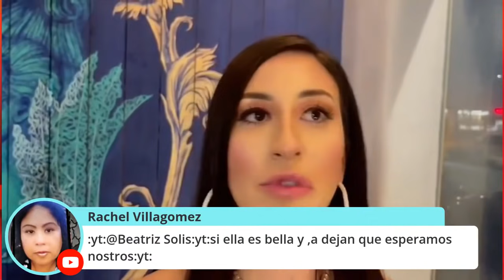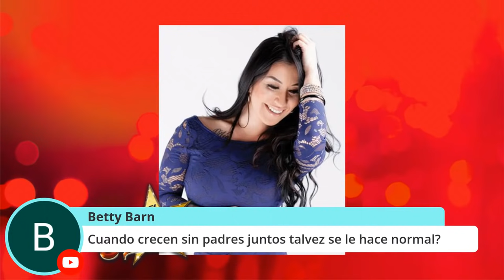Beatriz Solís VIVE UNA SEPARACIÓN sin RECONCORES | El Precio De La Fama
En exclusiva  Beatriz Solís nos platica como está viviendo la situación de su divorcio y las razones por las que paso.